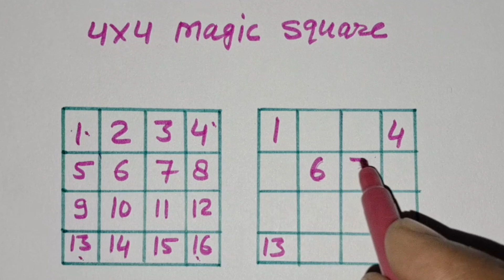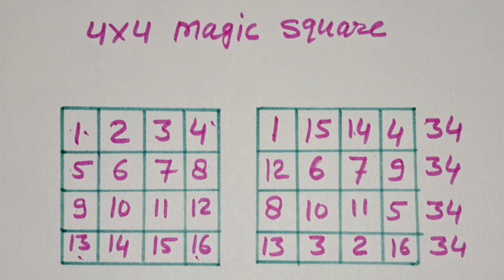4*4 magic square | 4 by 4 magic square trick ‎@GANITKIMAYA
4*4 magic square | 4×4 magic square | 4 by 4 magic square trick @GANITKIMAYA